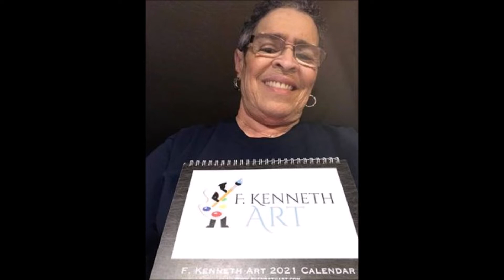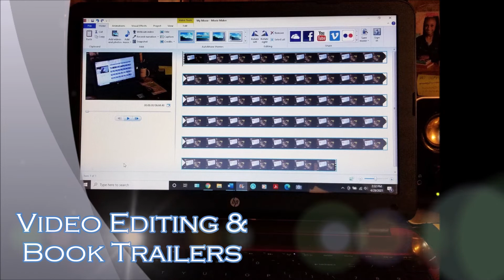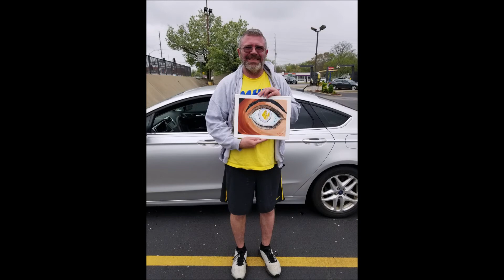Only The Best!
F. Kenneth Art, LLC